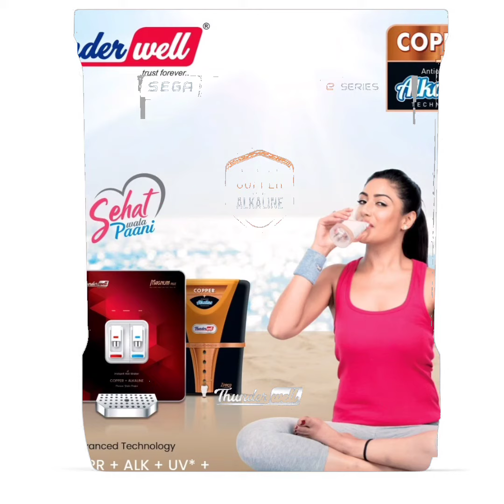Models of water purifier